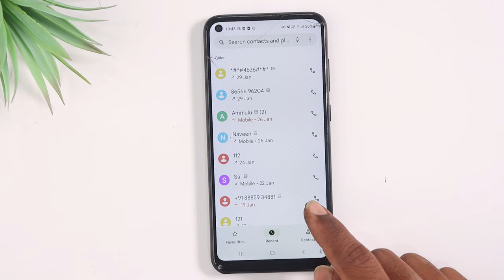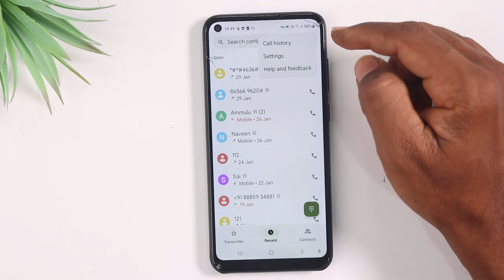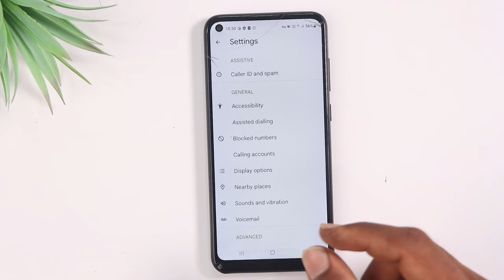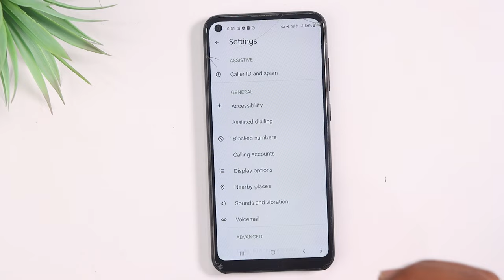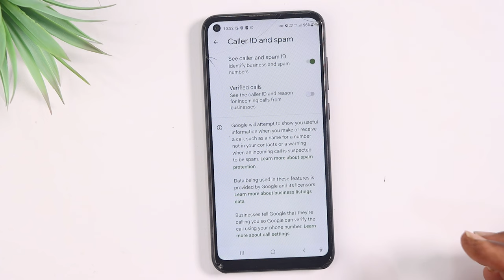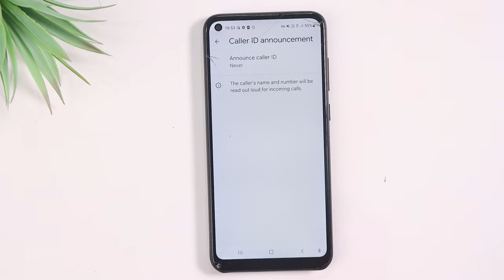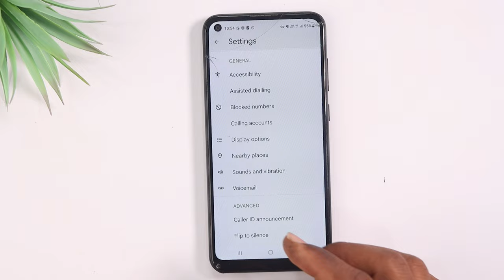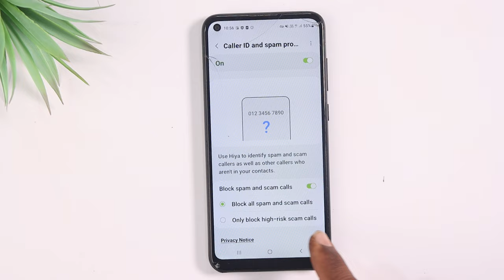Google Dialer లో మీకు తెలియని 6 Hidden Features | Google Dialer Call recording Option, Telugutechpro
Topics Covered :
 - What is google dialer?
 - How do I use google dialer?
 - Can google dialer be removed?
 - Is there a google dialer?
 - Is Google dialer safe?
 - Is Google dialer mandatory in India?